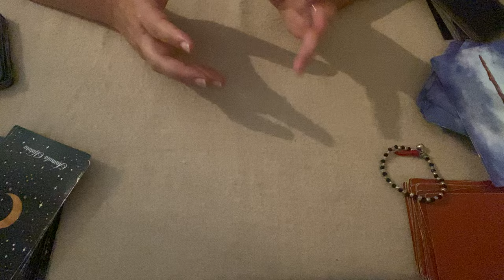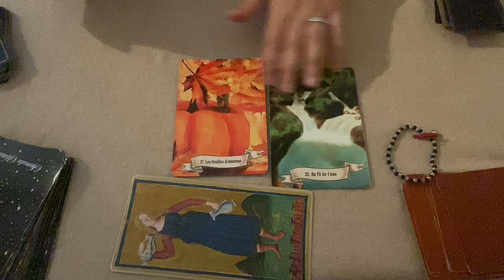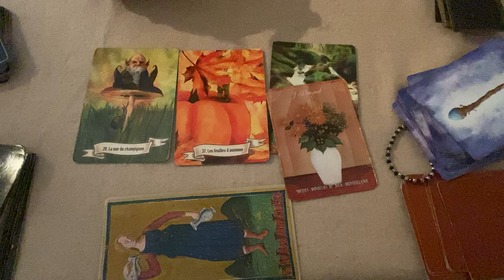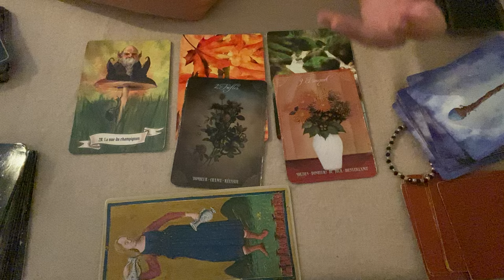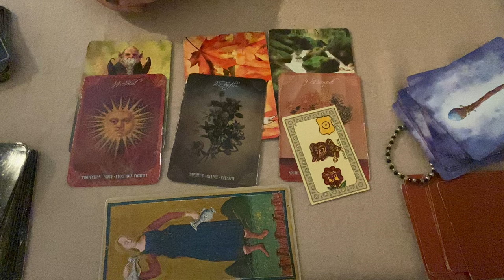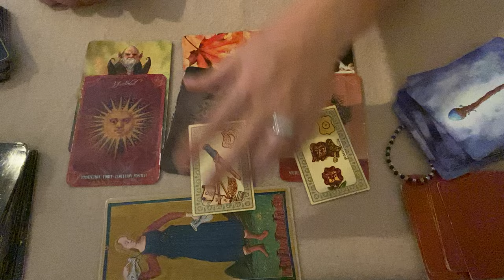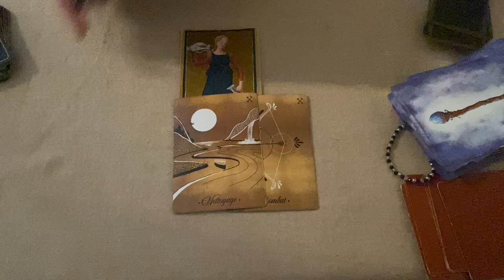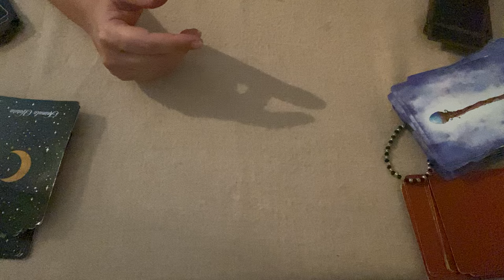Poissons ♓️ 15 au 31 Août 2024 : GAGNANT 🏅 !!!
Interprétation des énergies pour le signe des Poissons ♓️ Aout 2024 avec : les tarots des Viscontis, l’Oracle des fées et des lutins, l’Oracle de Noé et le message final avec Le Petit Oracle des Sortilèges. Ne prenez que ce qui résonne en vous, surfez sur vos énergies tout en confiance et bienveillance.